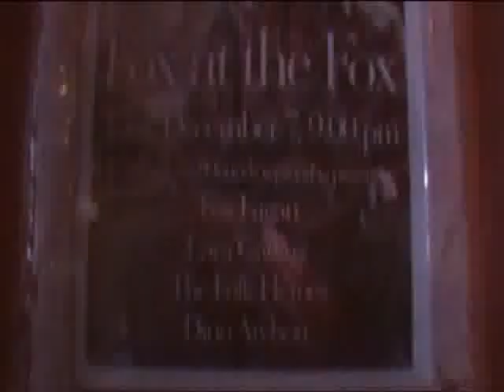Fox Fagan - Angel Eyes